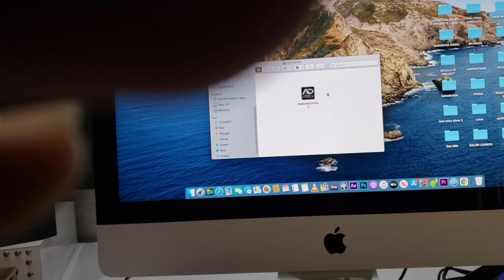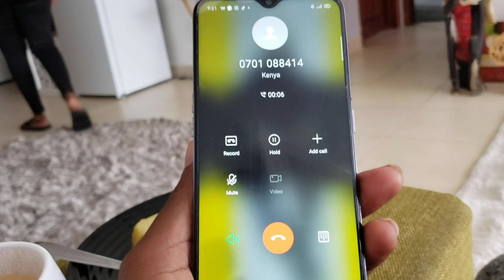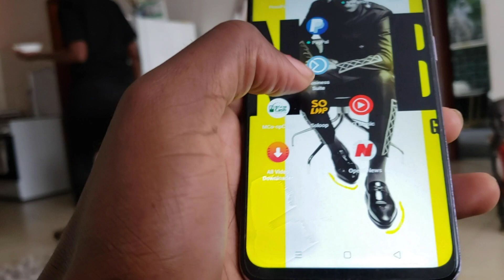GUARDIAN ANGEL WAKES UP DAR MJOMBA'S CALL || KILE NILIONA JELA MUNGU NDIO ANAJUA